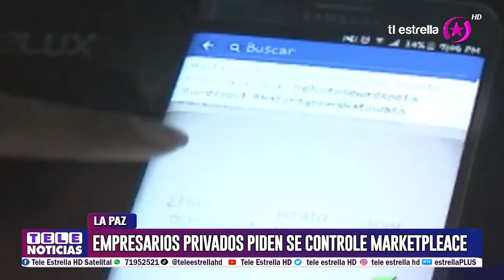Empresarios privados piden se controle contrabando por redes sociales. Market Pleace